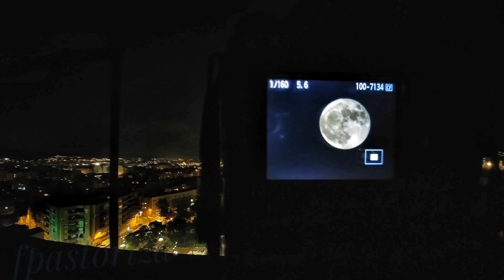November timelapse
Recopilacion de lapses y fotos movil LGG5 y 7D Canon